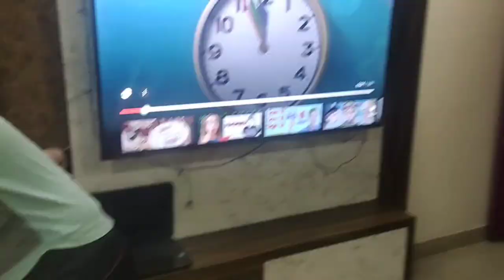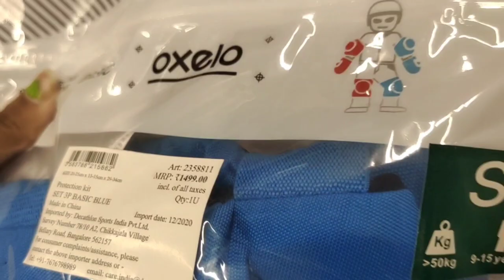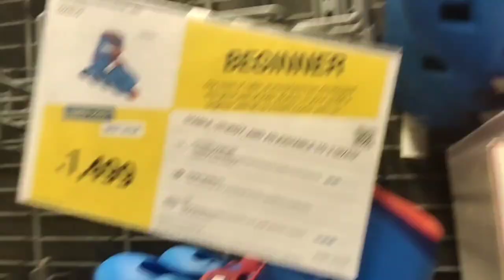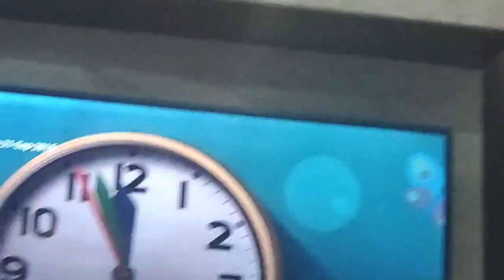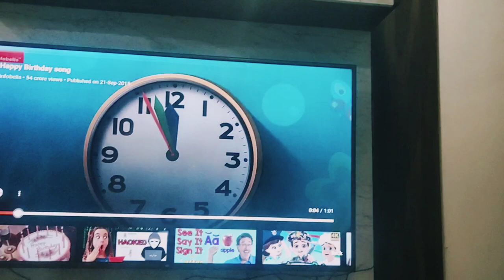Shivang's 8th birthday surprise 🎂❤️ happybirthdaytoyou birthdaybash birthdayvlog surprisegift 🎂🎉